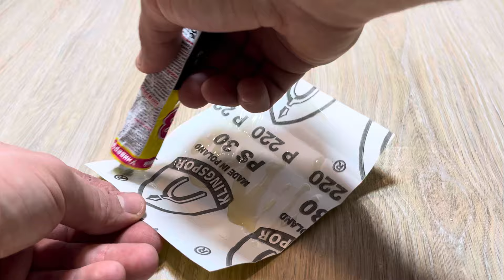The knife is like a razor in two minutes! An ingenious method of sharpening from a spark plug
I will show you simple and effective methods of sharpening knives at home!
🔴KNIFE like a razor in 1 minute! Using the BATTERY! Amazing way
Glad to see you on my video - Every video is about creative life hacks that help people in their everyday life!
   Watch, rejoice and develop all this just for you!
On this channel you will find useful tips, time-tested life hacks, you will need them in your everyday life and they will be useful, WELCOME TO MY CHANNEL LIFEHACKS FOR LIFE